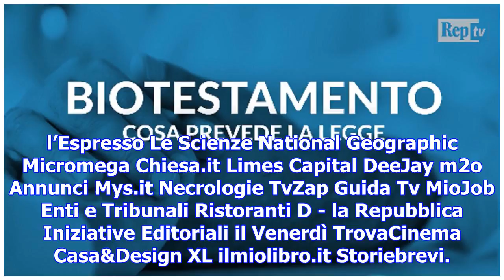Biotestamento: cosa prevede la legge - videoscheda